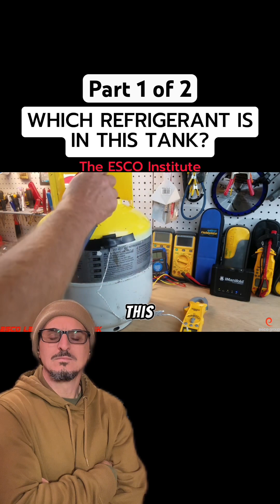Part 1 of 2: Determine the refrigerant in your tank, using vapor pressure and tank temperature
This is how you determine the type of refrigerant in your tank, using the vapor pressure and the tank temperature and a refrigerant PT chart.

Check out @HVAC Excellence for more informative videos.

Hobbs & Assocaited, Inc. (Commercial HVAC Products in VA, TN, MD, AL)